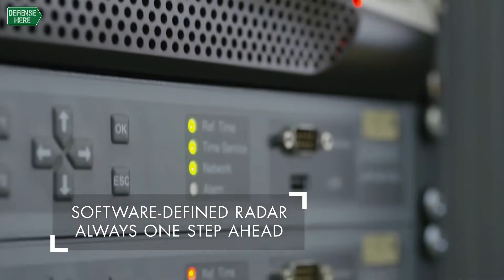Thales claims their new radar has more capability to detect drones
French defense company Thales claims their new radar GM400α has the longest range in the market and extremely high levels of mobility.

Kenny Baxter, Asia Regional Sales Director at Thales said in an interview with DefenseHere “The instrumented range of the radar is over 500 kilometers. It's extremely compact at the same time, which is quite unique, which means it can be easily moved or can even be operated from a vehicle.”